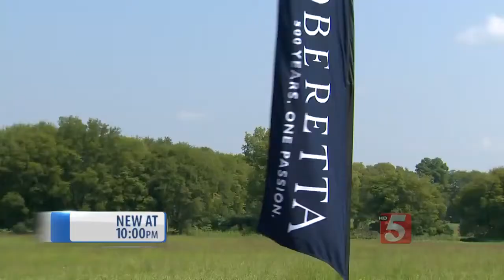Sumner County Leaders Planning For Future Economic Development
Sumner County commissioners are taking the first step to attract new economic development to the area.